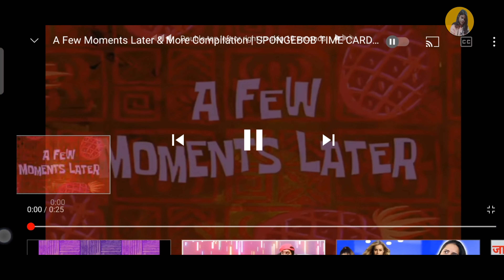EASIER LIFE HACKS.... || Part 3 || Preiya Soni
NAMASTE...
Kaise hi aapsab??
here is new video. EASIER LIFE HACKS TO MAKE YOUR LIFE HARD

                                               HAVE FUN😊😉